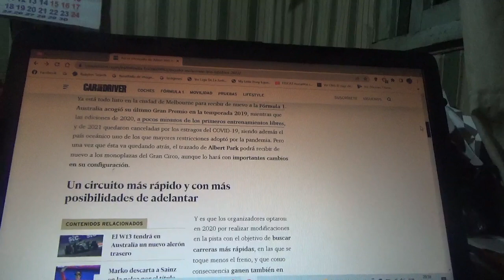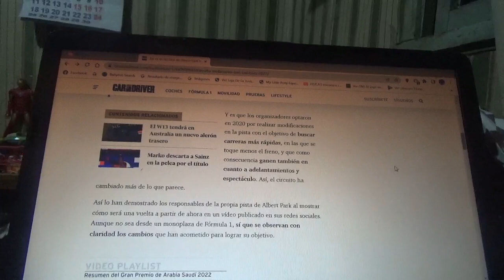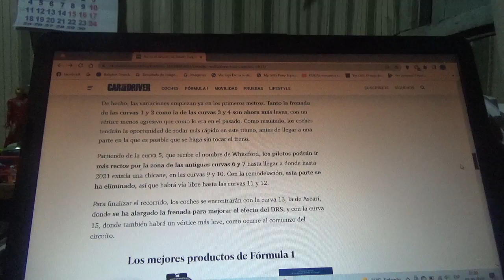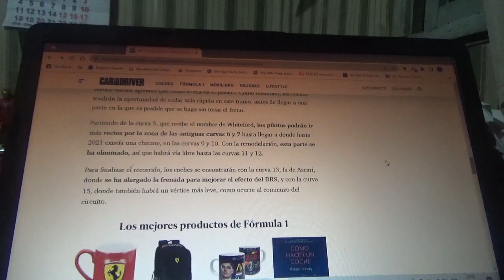Estos son los cambios que estrenará Albert Park en la F1 este 2022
Para esta Temporada 2022 de Fórmula 1 el circuito semipermanente australiano de la ciudad Melbourne tendrá nuevos sectores ahora mas rápidos y con esto este evento regresa al Gran Circo luego de 2 años ausentes por la actual pandemia de COVID19 que ya está a punto de terminar